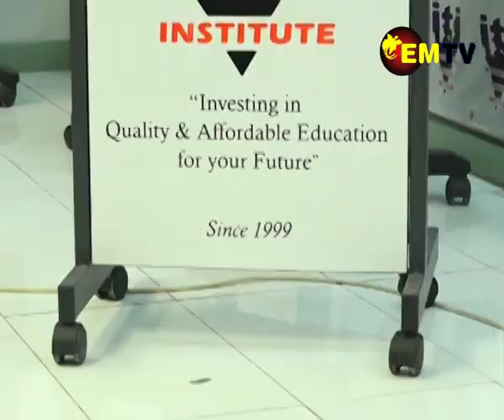ITI 25TH ANNIVERSARY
The International Training Institute celebrated its 25 years of providing education excellence in the country.